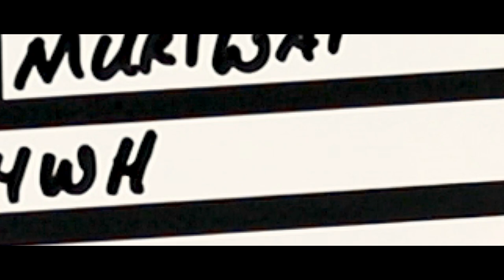Photo Field Trip 03 June 2019 // Muriwai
O Lord, your loyal love reaches to the sky;
your faithfulness to the clouds.
Your justice is like the highest mountains,
your fairness like the deepest sea.

Psalm 36:5-6